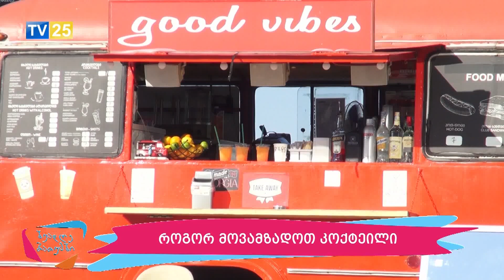როგორ მოვამზადოთ გემრიელი კოქტეილები სახლის პირობებში? - რჩევები ბარმენისგან